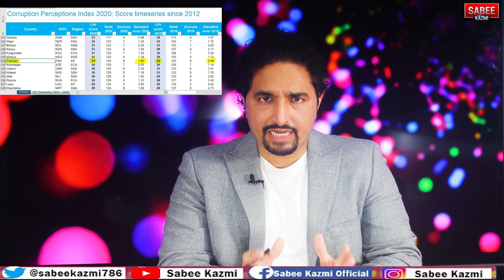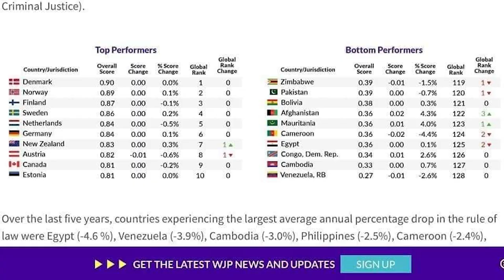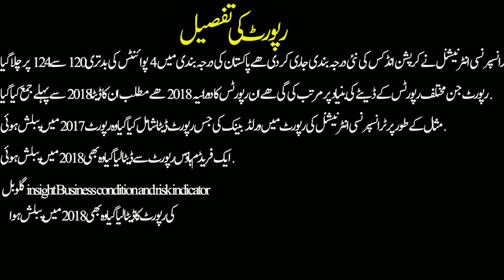Imran Khan Anchor ILZAM on Qamar Bajwa family for Corruption| Matrix company NAB Scam?